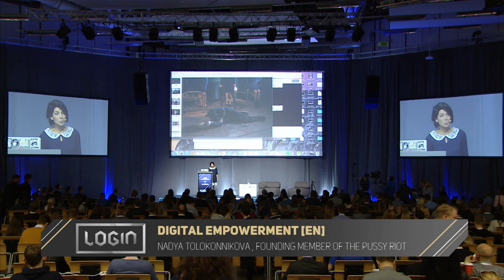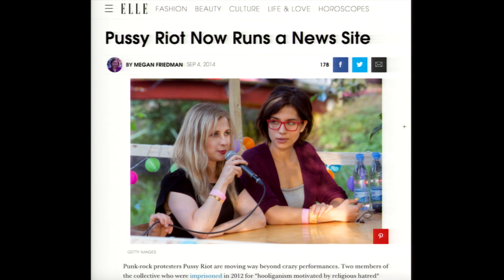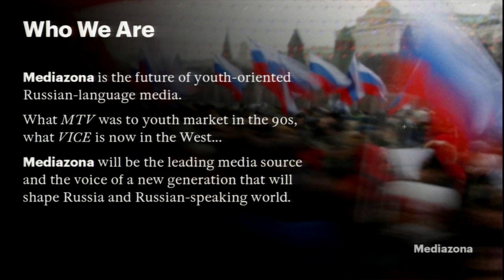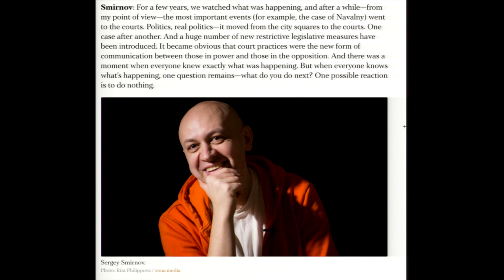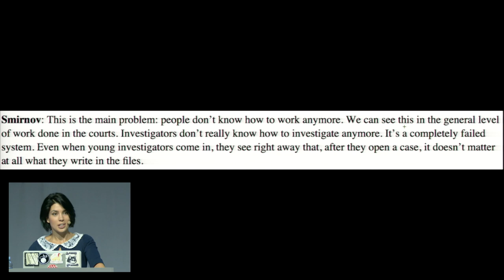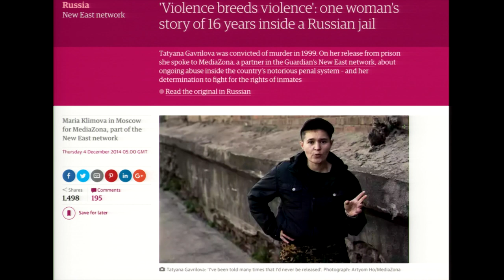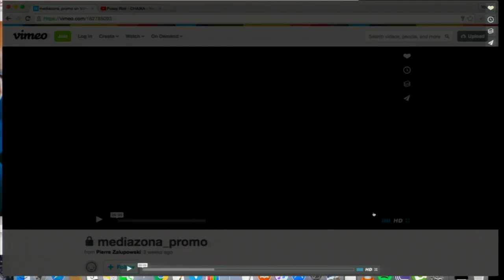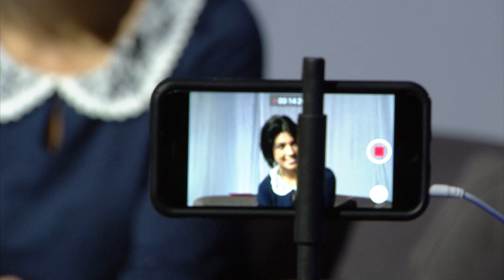Nadya Tolokonnikova: Digital empowerment